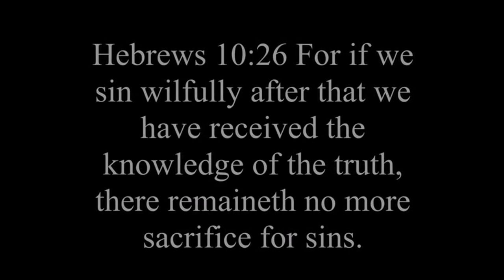Hell Testimonies Of The Once Saved Always Saved Deception!!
Hello Everyone! None of my videos are monetized, so if you see any commercials it's not for that reason, and if the Lord puts it on your heart to donate to this ministry please do. The help is needed and greatly appreciated! Remember that you are loved more then you could ever imagine! Shalom family!